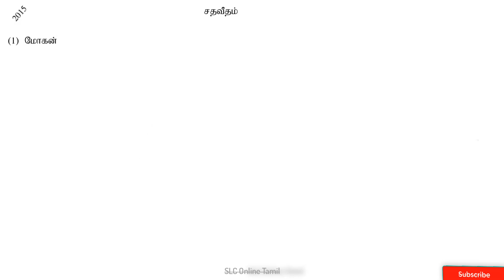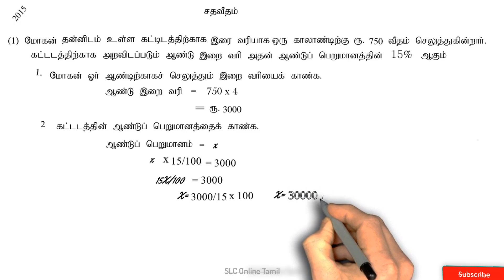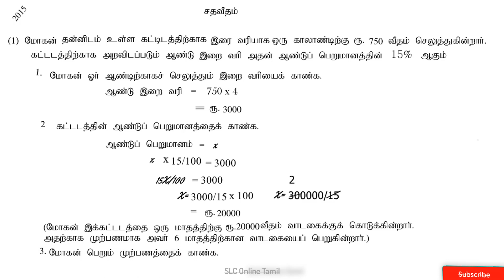GCE O/L Maths past paper 2015 - ( சதவீதம்)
இலகு கணிதமானது 10ம், 11ம் வகுப்பு மாணவர்கள் கணிதப்பாடத்தில் தேர்ச்சிபெற்று சிறந்த பெறுபேற்றினைப்பெற கடந்தகால O/L  வினாக்களைக்கொண்டு அமைந்துள்ளது.
                            சதவீதம்-2015
**Sri Lankan GCE Ordinary Level Mathematics Exam Past Paper**

This page is a Past Paper explanation on Sri Lankan GCE Ordinary Level Mathematics For Tamil Medium Students. Our videos are fully based on Past Paper.

This video Please make yourself a revision card while watching this. This video is for students attempting the Sri Lankan GCE Ordinary Level. Explanations are aimed at being as simple as possible and understandable.